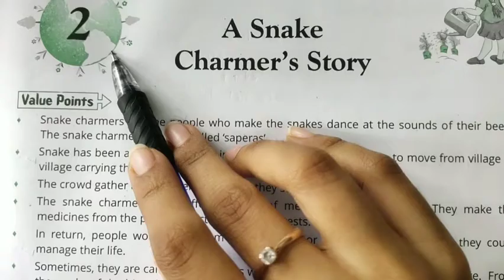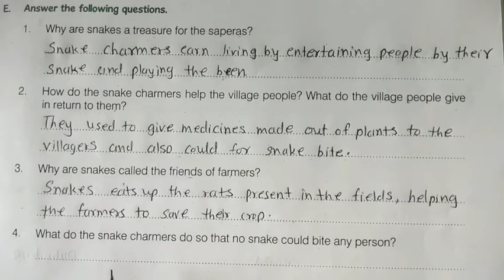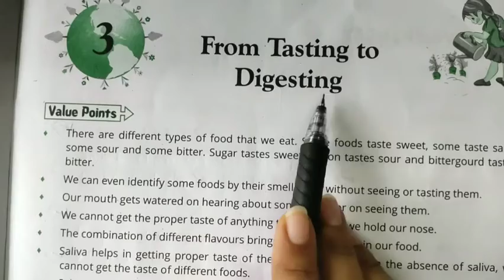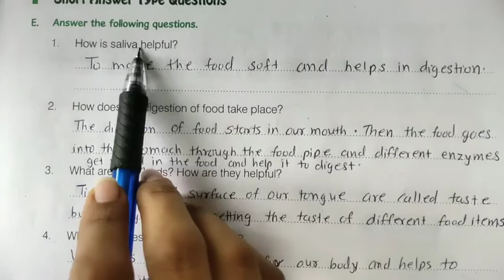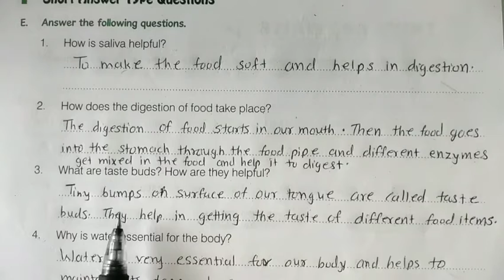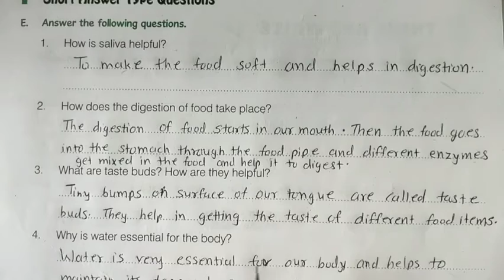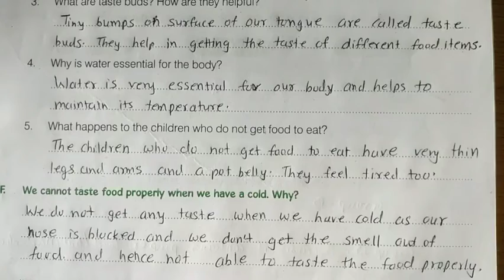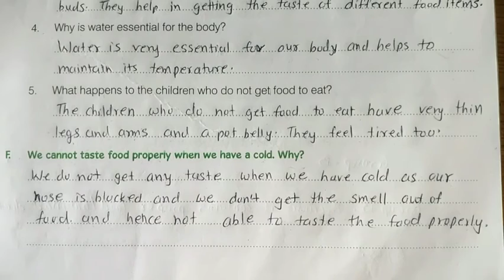English Medium - Primary Std.5th Looking Around Ch.2&3 (Workbook Exercise)